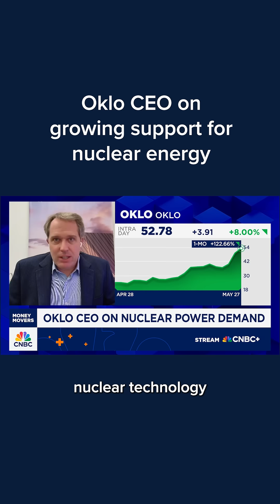Oklo CEO on growing support for nuclear energy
Oklo CEO Jacob DeWitte on Tuesday discussed the company’s new nuclear partnership and nuclear power demand.